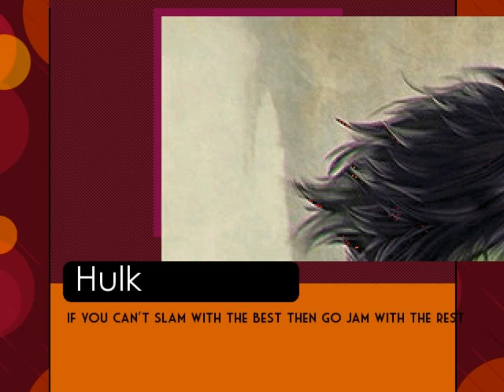mugen - Hullk vs Superman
stages : Inside_the_Fortress
sound : Superman_ The Man of Steel (Xbox) OST - Midtown Train (320)